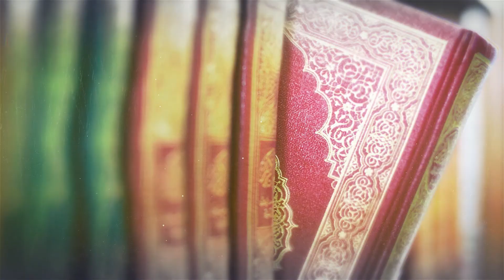Learn Tajweed & learn how to read Quran properly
Mufti Ismail Toru teaching basic Tajweed & Rules of proper recitation